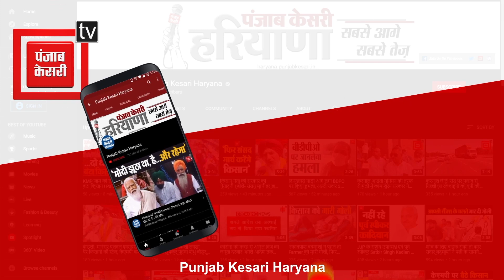खत्म हुई चुनाव प्रचार की सीमा, अब 19 को होगी वोटिंग, 10 हजार कर्मी मतदान के दौरान देंगे सेवाएं